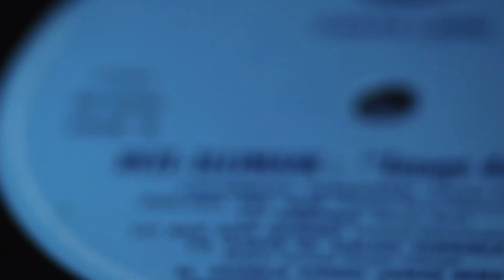Inti Illimani - La exiliada del Sur - HD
Letra;: Violeta Parra
Intérprete: Inti Illimani